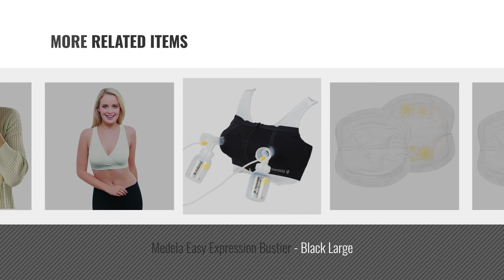Top 10 Medela Maternity [2018]: Medela Disposable Nursing Bra Pads 60 Count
Top 10 Medela Maternity [2018]

Medela Disposable Nursing Bra Pads 60 Count by Medela

Medela Women's Handsfree Bustier Pumping Bra (White, Medium) by Medela

Medela Milk Collection Shells by Medela

Medela Disposable Nursing Bra Pads, 120 Count by Medela

Medela Easy Expression Bustier - Black Medium by Medela

Medela Easy Expression Bustier - Black Large by Medela

Medela Nursing Sleep Bra - White Large by Medela